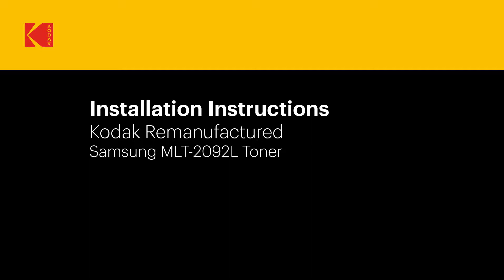How to install a Kodak Remanufactured Samsung MLT-2092L Toner